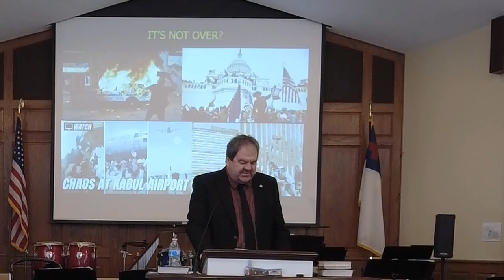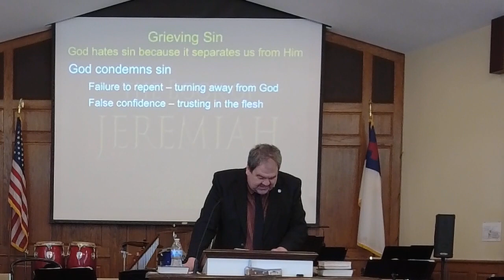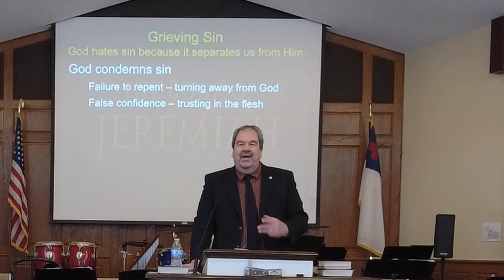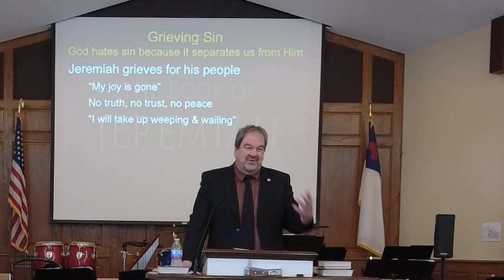"Grieving Sin" - Jeremiah 8 & 9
Bethel Memorial Baptist Church of Easton, Pennsylvania

God hates sin because it separates us from Him

God condemns sin                                                                Jeremiah 8:4-17
     Failure to repent – turning away from God                   4-7
     False Confidence – trusting in the flesh                        8-13
     Failure to know God – rejecting His mercy & grace     14-17
Jeremiah Grieves for His People                                          Jeremiah 8:18-9:14
     “My Joy is gone”                                                                 8:18-9:2
     No truth, no trust, no peace                                              3-9
     “I will take up weeping & wailing”                                    10-14
God pronounces judgment                                                    Jeremiah 9:15-24
     No food, no place, no life                                                   15-16
     Let the women come & mourn                                          17-21
     The Men will die                                                                    22
     Boast not in your wisdom & strength:                               23-24
          Boast in knowing Me – My mercy, My justice, My righteousness

Conclusion: We must choose between false piety and true salvation
     Outward obedience is not enough
     God looks at the heart                                                         Luke 6:45